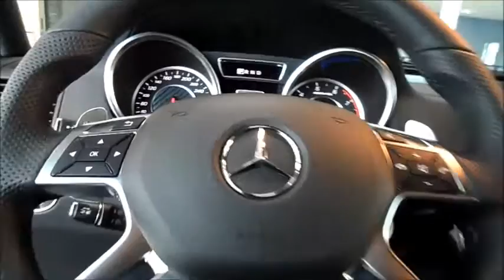2016 Mercedes Benz G63 AMG L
Diesmal zeige ich euch den Mercedes Benz G 63 AMG L mit 5,5l V8 BiTurbo mit 400Kw/540PS